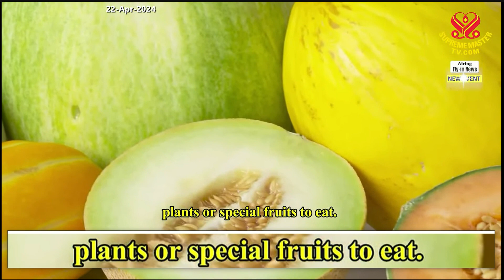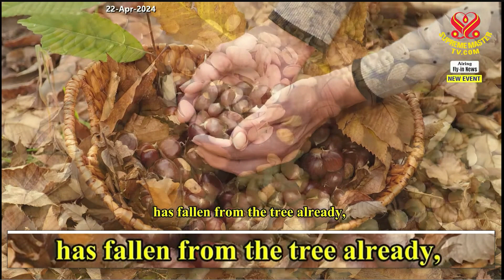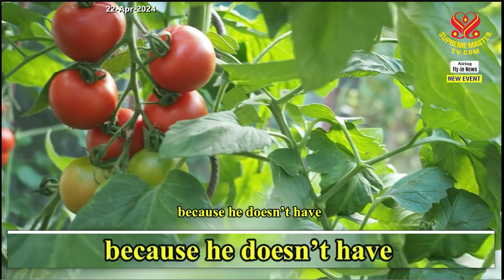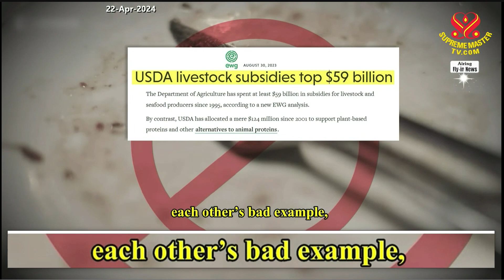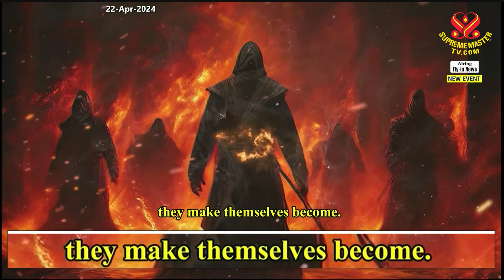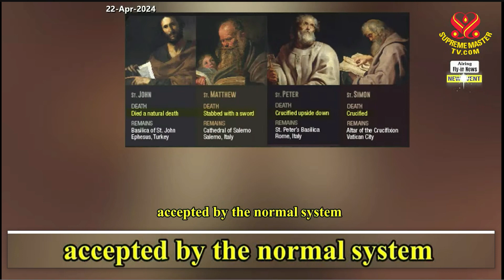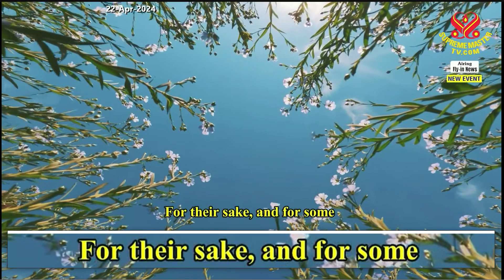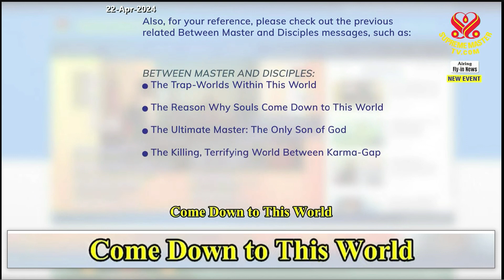[New] Cause Less Pain and Karma: Plants to Eat.